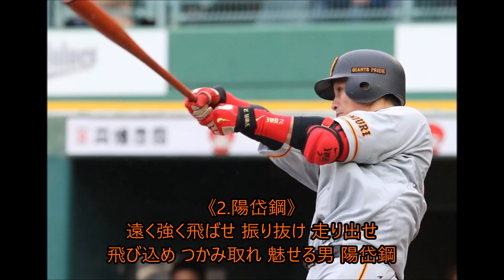【2018応援歌】読売ジャイアンツ 野手別応援歌メドレー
〈備考とお詫び〉
・投手は開幕後出します。
・○○には選手名が入ります。
・〈〉内はシャウトです。

〈2018変更点〉
・吉川尚選手　追加
・宇佐見選手　追加
・石川選手　追加

伴奏やハモリはOhshima CDさんの動画を参考にしました。
画像はGoogleで検索し使用しました。